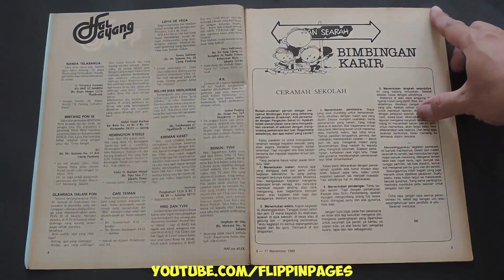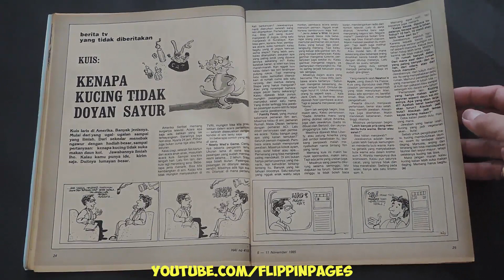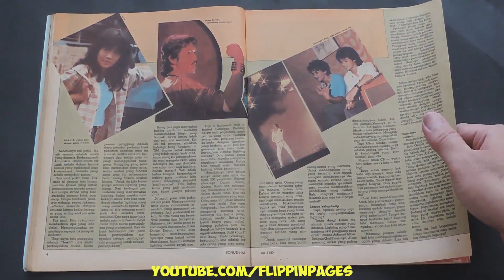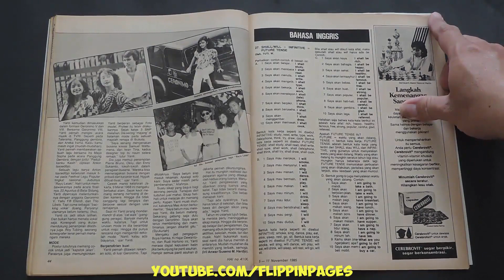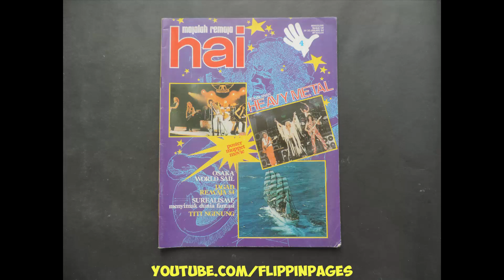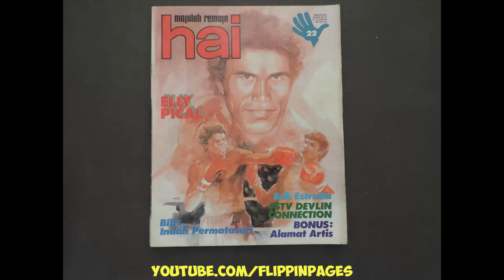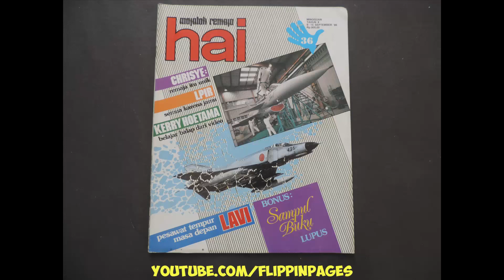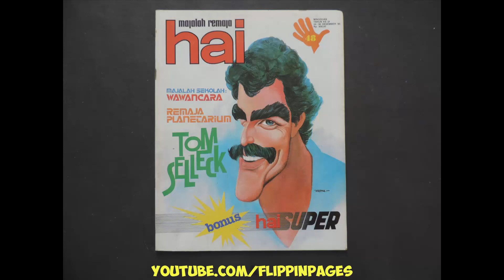Majalah HAI 041 Tahun IX November 1985 INDONESIA KITA and BONGKARAN TANAH ABANG